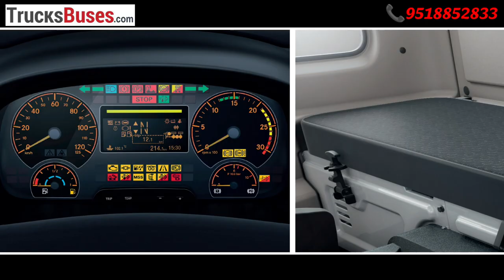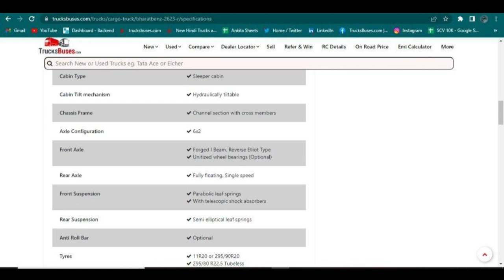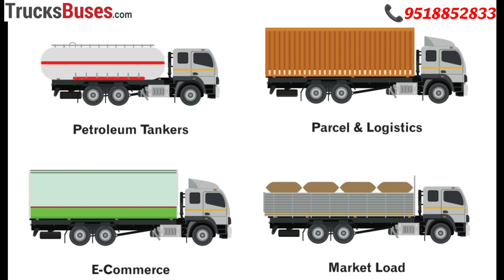India’s second 8 wheeler truck - Bharatbenz 2623R – 8 चक्का ट्रक – Price – Mileage – Payload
हेलो दोस्तों TrucksBuses आज आपके लिए लेकर आया है भारत का दूसरा 8 चक्का ट्रक के बारे मे वीडियो